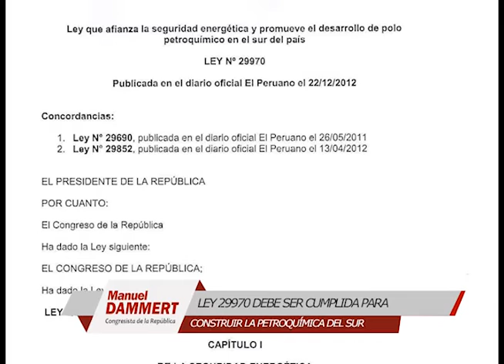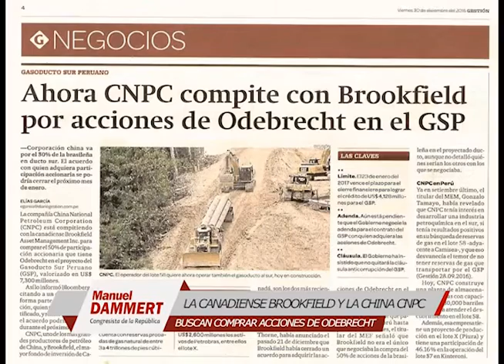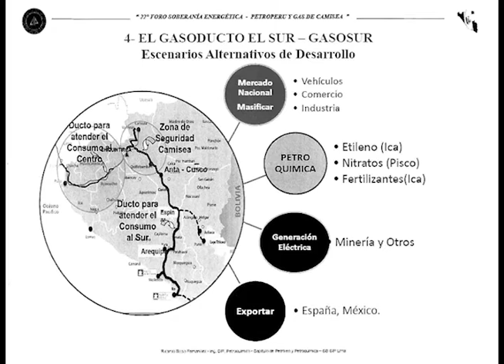Gasoducto surperuano, una crisis de Régimen y la responsabilidad con la Patria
La crisis a causa de la corruptela de Odebrecht junto a funcionarios públicos y privados, para ganar licitaciones y inflar los costos, significa desmarañar enormres redes delictivas que vivían del dinero de todos los peruanos.

Esta crisis, sin embargo, también es una oportunidad para el país, ya que en el Gasoducto Surperuano, el proyecto del gobierno y Odebrecht habían descartado la construcción del Polo Petroquímico, desconociendo la Ley 29970 que exigía que el diseño del gasoducto incluya la construcción de la Petroquímica.

Con el retiro de Odebrecht, el Estado debe exigir a la nueva empresa que compre sus acciones y se haga del proyecto, que cumpla con lo que manda la Ley y que se rediseñe el proyecto del Gasoducto con la Petroquímica del Sur.